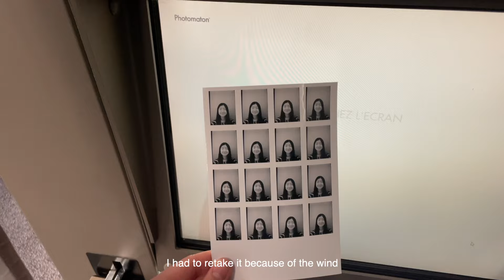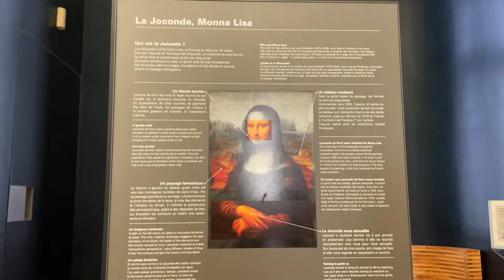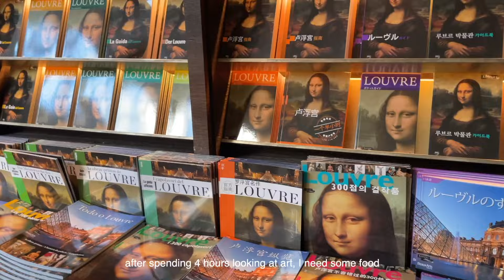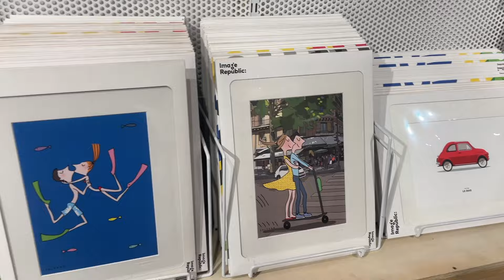my solo trip to Paris 💌 | eiffel tower, louvre, escargot, & more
come with me on my 4-day solo trip to paris! it's my first time visiting paris so i'm very excited to visit the ~city of love~ and experience all of the popular places like the eiffel tower, the louvre museum, arc de triomphe, basilica of sacré coeur de montmartre, and notre dame cathedral. i also try some delicious food (that i can't stop thinking of). i may have arrived in paris alone, but i left with new found memories and friendships! enjoy!!